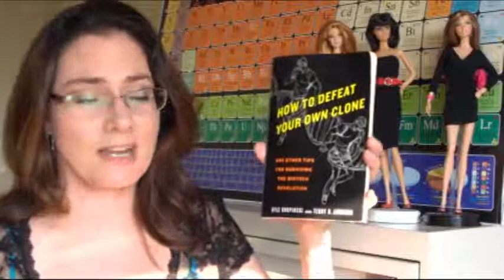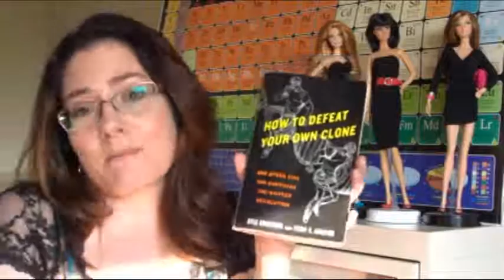How to Defeat Your Own Clone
If you believe the movies, you are probably under the impression that science is able to make your clone and this clone will lead to your undoing! Luckily, we are quite some ways away from this, but in that eventuality, you can be prepared by reading Kyle Kurpinsky and Terry D. Johnson's book "How To Defeat Your Own Clone". Well, not really, but at least you will understand what science can and can't do when it comes to biotechnology  AND have fun doing so!!